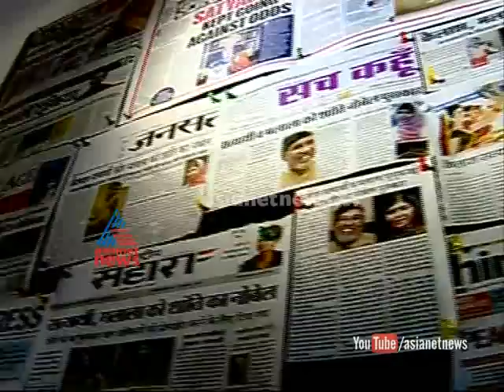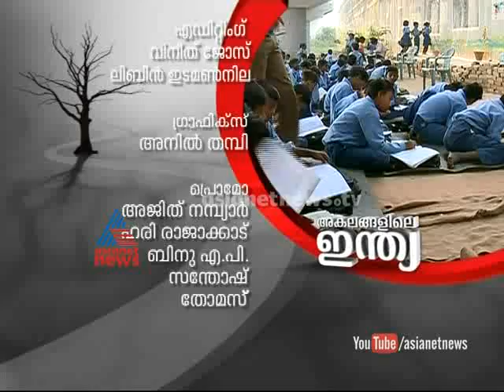Akalangalile India - Street Children in India |Akalangalile India 13th Nov 2014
Street Children in India |Akalangalile India on asianet News